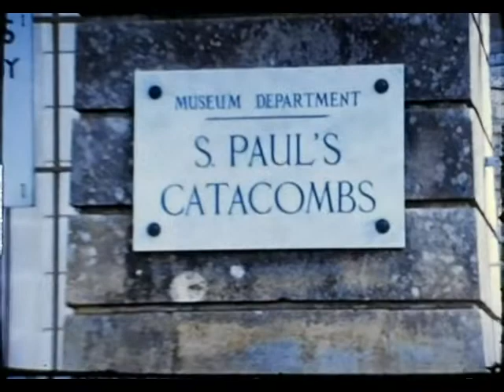Fred Navy Reel 2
Video taken by Fred Jenkin from his time in the Navy